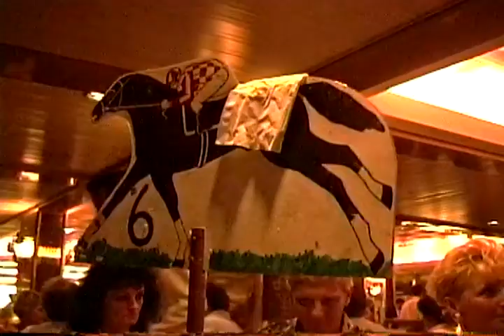1992 Caribbean Cruise - Tape B